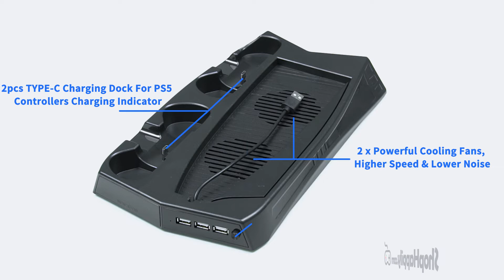Multifunctional Cooling Stand for PS5 DE UHD